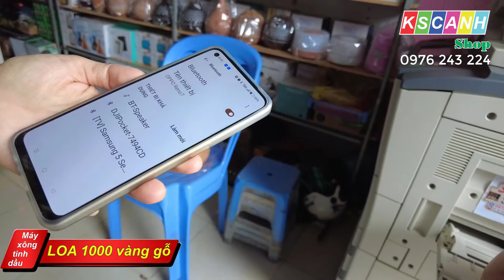Hướng dẫn sử dụng máy xông tinh dầu Loa 1000ml màu vàng gỗ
KS CẢNH SHOP
🌺Đèn xông tinh dầu đốt nến
🌺Đèn xông tinh dầu bằng điện
- Thuỷ tinh - Gốm Kiếng  - gốm Cánh Hoa nhỏ - gốm Cánh Hoa to
- Gốm Bát Tràng - Sứ tổ ong - Pha lê tròn to - Đèn Gỗ
🌺Máy xông tinh dầu cho phòng nhỏ hơn 50m2; phòng lớn 50 - 150m2
🌺Máy khử khuẩn công nghệ Nhật Bản
🌺 Máy khử khuẩn, tưới cây, xịt côn trùng k5
🌺 Máy đo thân nhiệt và xịt cồn tự động
🌺Máy khuếch tán tinh dầu Ôtô: Loại không pin; loại phun tinh dầu trực tiếp, sài pin sạc, có hẹn giờ cực bền, loại có khía
🌺Tinh dầu 10ml, 50ml, 100ml, tinh dầu treo
🌺 Nụ trầm
🏘  ĐC: 548C/6 KV Bình Trung, Long Hoà, Bình Thủy, Cần Thơ
✈️Ship COD toàn quốc
🎁 Gửi quà đến địa chỉ yêu cầu
🛃 Gửi qua chành xe
🏅Hình thức thanh toán: Tiền mặt - quẹt thẻ -  chuyển khoản - ship COD - zalo pay - Momo